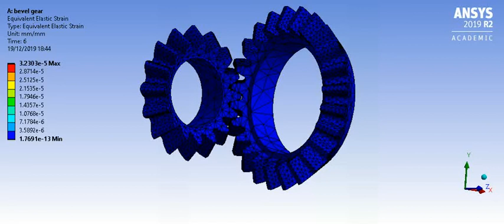Bevel Gear simulation with 6 mm mesh (Equivalent strain animation)